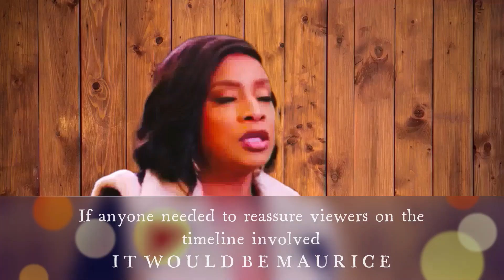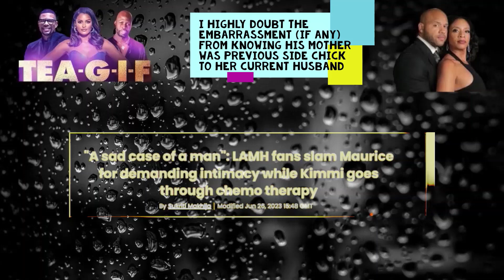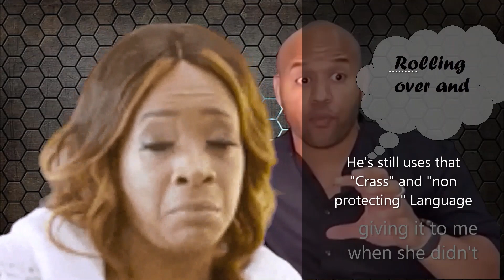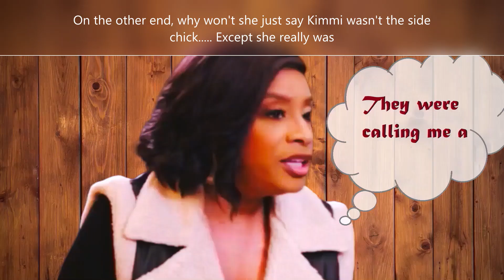Kimmi vs Kiuwha LAMH Season 6 Kiuwhaaaaat?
◍ Show: Love & Marriage: Huntsville
network: OWN
Season: 6  Episode: 14
Title:  Kiuwhaaaaat?

Excerpts:

◍  Kimmi and Kiuwha meet up in attempt  to clear the air, Kimmi in turn  expresses her true feelings and they both reach a level of understanding
◍ Kimmie and Maurice meet up with Fox Soul's TEA-GIF Co-Host to discusss the disturbing comments he made on an interview with Carlos King

Love content? like/sub. ..

Watch LAMH Saturdays 8/7 C on own